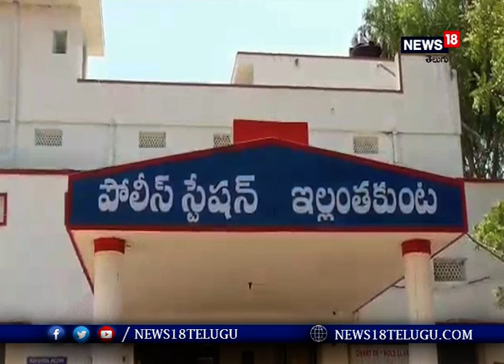ఫోన్‌లో డబ్బులు డిమాండ్.. ఇల్లంతకుంట ఎస్‌ఐపై వేటు I News18 Telugu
ఇల్లంతకుంటలో ఇసుక రవాణా చేస్తున్నవారిని ఎస్సై ప్రవీణ్ పోన్ లో డబ్బులు డిమాండ్ చేసిన ఆడియో సోషల్ మీడియాలో వైరల్ కావడంతో విషయాన్ని తెలుసుకున్న జిల్లా ఎస్పీ రాహుల్ హెగ్డే వెంటనే ఇల్లంతకుంట ఎస్సైకి ఛార్జ్ మెమో మరియు బోయినపల్లి మండల కానిస్టేబుల్ అనిల్ ని హెడ్ క్వార్టర్స్ కి బదిలీ చేస్తూ ఉత్తర్వులు జారీ చేశారు. ఈ ఘటనపై విచారణకు జిల్లా ఎస్పీ ఆదేశించినారు.